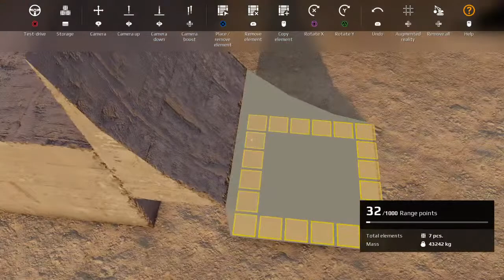Winning our way into Gold Clanwars PS4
My best stream so far, lotta wins, few fails, we are in gold and very proud, it was not easy.
shoutout to mrdutchi3 and avvakumovich